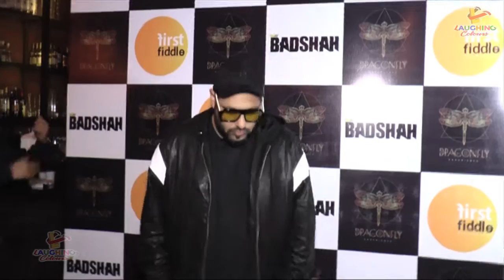Buzz feat Badshah Launch of Drurant & Lounge